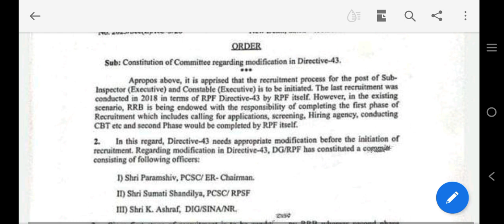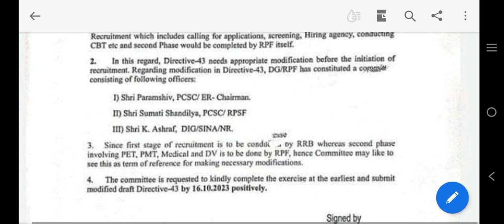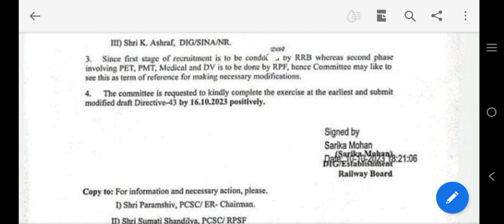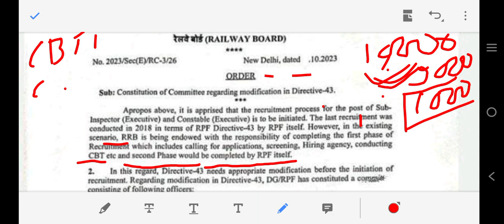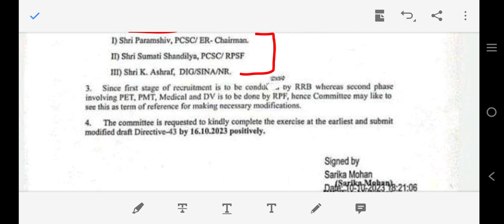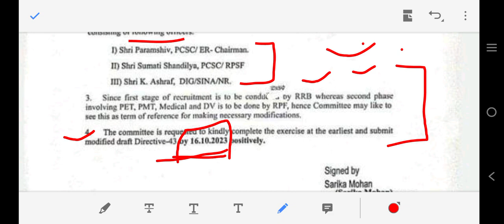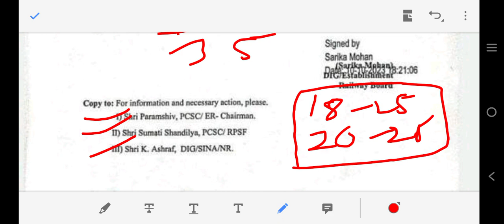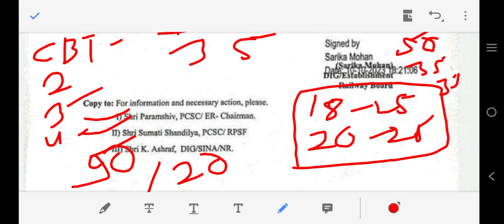RPF recruitment 2023 notification updatellRPF 2023 में physical ,D.V & Medical processing में चेंजेज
RPF 2023 में physical test और D.V & Medical processing में किया गया चेंज

railway exam question paper, goods guard previous year question paper,
alp trade ki taiyari kaise kare,alp trade paper,alp trade class,
alp diesel mechanic trade previous year question paper,gdce je trade question paper,Je trade class,
Je electric trade question paper,Je electrical trade class,je electronic trade questions paper,